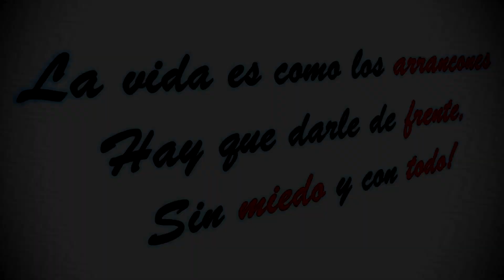Proyecto F150 83' "La Champión". //Llevamos a enderezar el chasis//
Canal secundario:  Ofertas de LLANTAS GARRA.

Instagram        llantasgarra